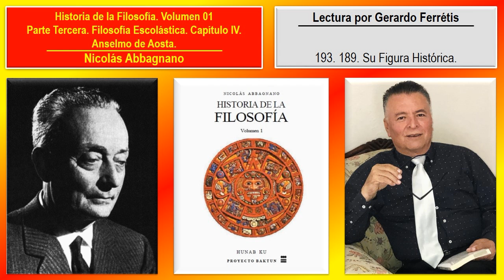Historia de la Filosofía. Volumen 01. 193. 189. Su Figura Histórica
Historia de la Filosofía. Nicolás Abbagnano. Volumen 01. 193. Parte Tercera. Filosofía Escolástica. Capítulo IV. Anselmo de Aosta. 189. Su Figura Histórica.